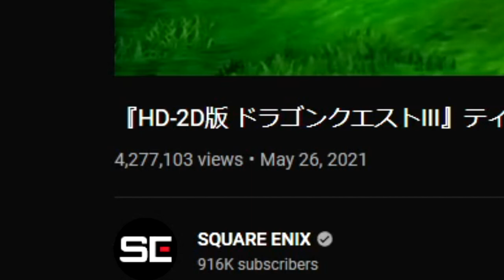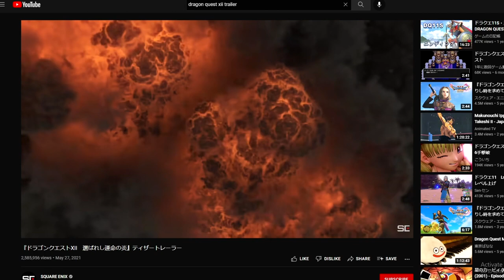WHERE IS DRAGON QUEST III HD-2D REMAKE??? - sackchief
Welcome back everyone, today we're discussing a very commonly asked question on the channel.  Where is Dragon Quest III HD-2D Remake?  The game was announced over a year ago and we haven't heard anything since.  I have a few guesses as to what's really going on.  Hope you enjoy!